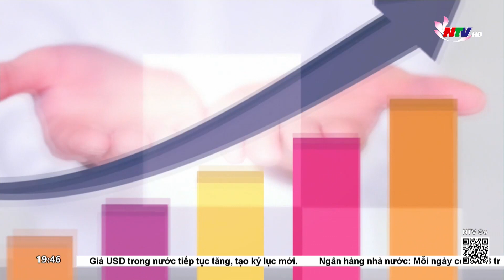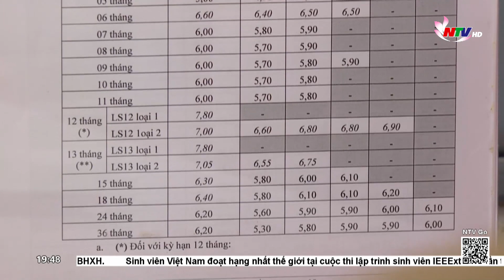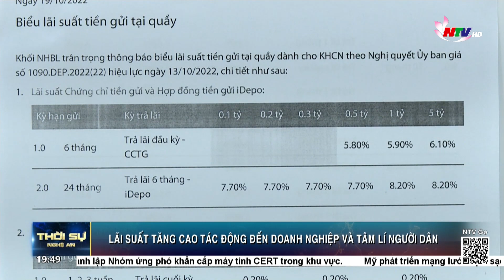Những tác động từ cuộc đua tăng lãi suất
Trước áp lực tỷ giá, lạm phát và  để đảm bảo tính thanh khoản, cuộc đua tăng lãi suất huy động trở nên sôi động. Và lãi suất huy động  tăng sẽ kéo lãi suất cho vay tăng theo. Điều này sẽ  gây áp lực lớn cho các DN trong thời điểm cuối năm. Trong bối cảnh đó, ngân hàng nhà nước cần tiếp tục điều hành một cách linh hoạt để vừa ổn định thị trường tài chính vừa góp phần hỗ trợ cho nền kinh tế.